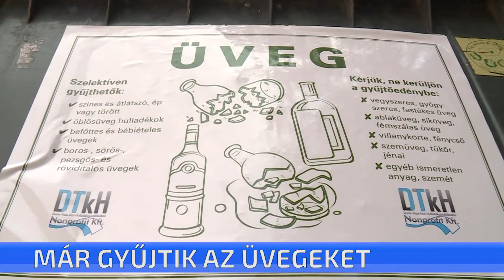Ismét üveggyűjtési akciót szervezett az önkormányzat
Ismét üveggyűjtési akciót szervezett az önkormányzat. Egy héten keresztül lehet a fölöslegessé vált üvegeket leadni a város négy pontján.